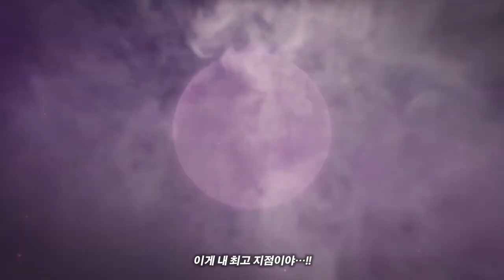『원피스 해적무쌍4』 🔥🔥신규 캐릭터 기어5 니카루피 등장!! 🔥🔥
원피스 해적무쌍4에 드디어 기어5 니카루피가 등장했습니다!
원작느낌 그대로 해적무쌍 게임안에 니카를 잘 녹여내어서
한층 몰입감있는 플레이가 예상됩니다~